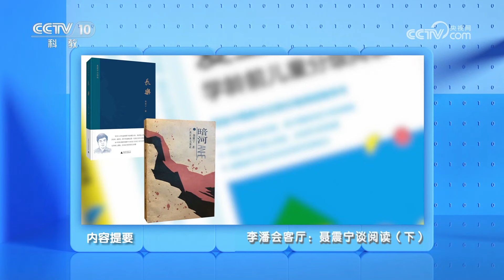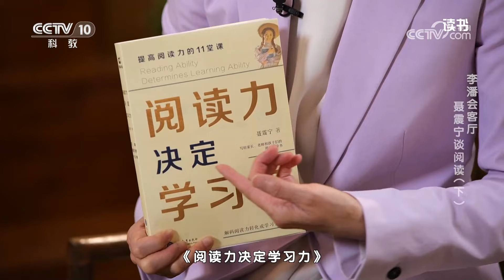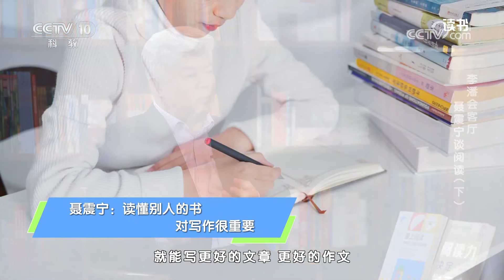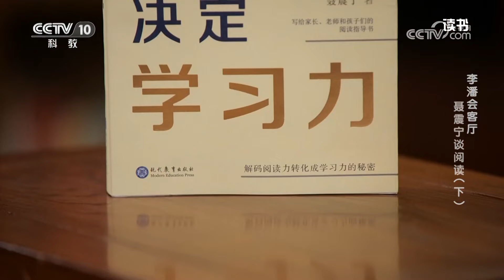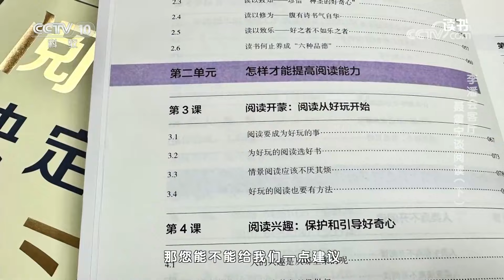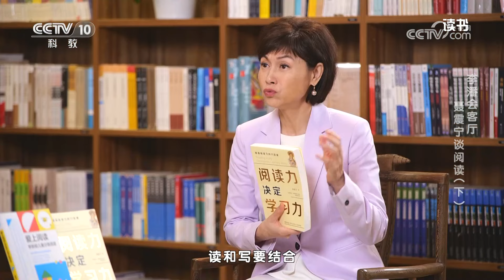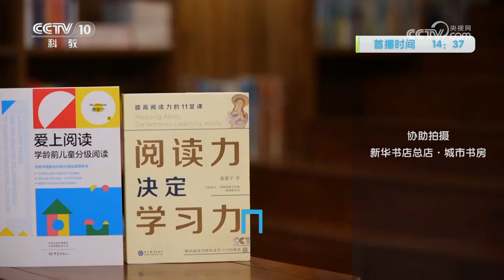《读书》 20230416 聂震宁 《阅读力决定学习力：提高阅读力的11堂课》 李潘会客厅：聂震宁谈阅读（下）|CCTV科教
本期节目主要内容：学习能力是由阅读能力决定，因为，阅读能力强的学生能在读书中提取到精华，有了自己的思考之后，学习能力也就增强了。本期李潘会客厅邀请聂震宁做客现场，一起来读一读他的作品《阅读力决定学习力：提高阅读力的11堂课》。（《读书》 20230416 聂震宁 《阅读力决定学习力：提高阅读力的11堂课》 李潘会客厅：聂震宁谈阅读（下））